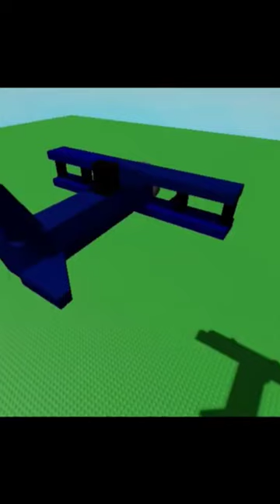Zeppelin Wars Cursed (Roblox)